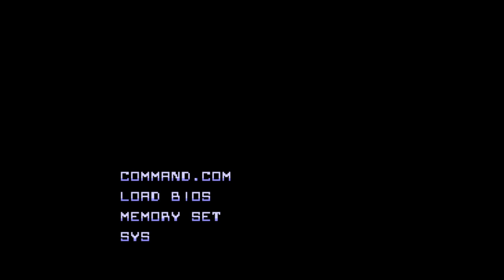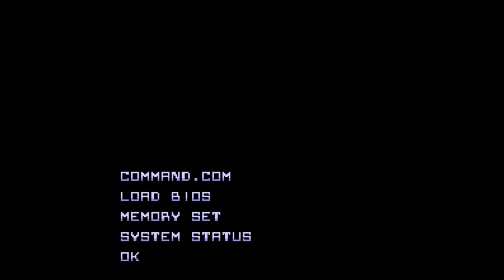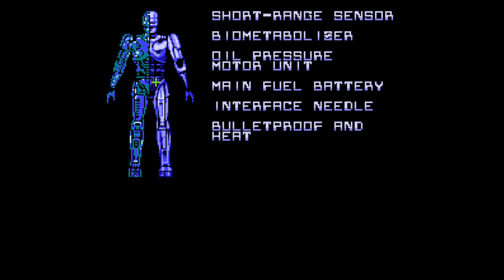RoboCop - Nintendo Entertainment System - Intro & Title Screen